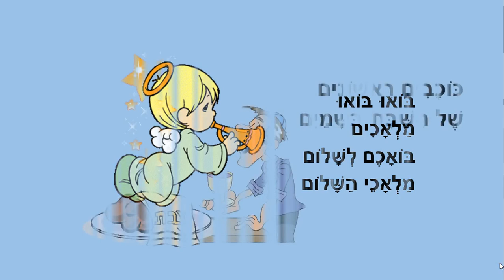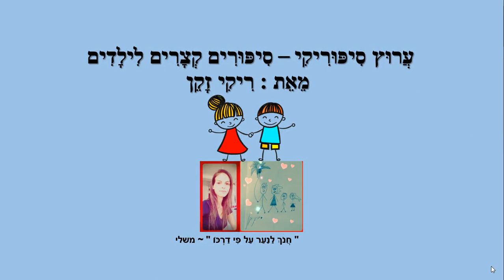מלאכי השבת - סיפור לכבוד שבת - לילדים - כתבה: ריקי זקן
מלאכי השבת
סיפור ילדים לכבוד שבת